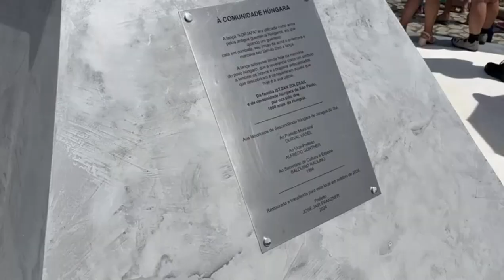Praça Húngara de Jaraguá do Sul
Foi inaugurada neste sábado (26), a Praça Húngara de Jaraguá do Sul, na localidade de Santo Estevão. Veja como foi...